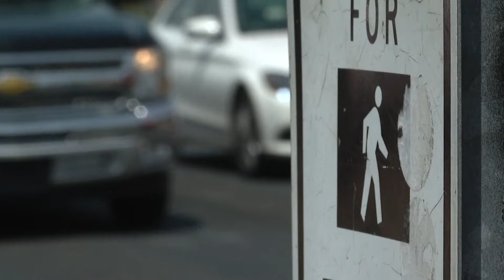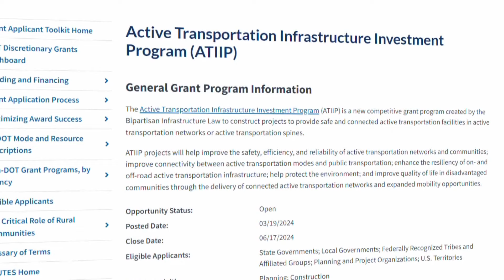New initiative aims to make crossing at 86th Street and Monon Trail safer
13News reporter Lauren Kostiuk reports from the north side where a new initiative is aiming to make a dangerous crosswalk safer.